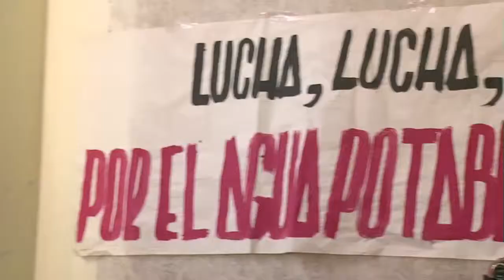Solución de agua potable definitiva para Leyda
El Gobierno, a través del Ministerio de Obras Publicas, entregó una propuesta oficial de solución definitiva para el abastecimiento de agua potable del sector de Leyda, Aguas Buenas y Malvilla, en el sector rural de la comuna de San Antonio.